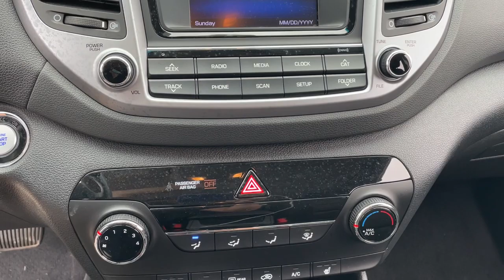2016 Hyundai Tucson Downers Grove, Elmhurst, Naperville, Schaumburg, Lislie, IL H22946XA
Caribbean Blue Used 2016 Hyundai Tucson available in Downers Grove, Illinois at Pugi Hyundai Mazda VW. Servicing the Elmhurst, Naperville, Schaumburg, Lislie, IL area.

2020 W. Ogden Ave

Priced below KBB Fair Purchase Price!CARFAX One-Owner. Clean CARFAX.Caribbean Blue 2016 Hyundai Tucson Sport24/28 City/Highway MPG 24/28 City/Highway MPGOne Owner Accident Free Carfax Report, Tucson Sport, AWD.Awards:* 2016 KBB.com 10 Best All-Wheel Drive Vehicles Under $25,000 * 2016 KBB.com Best Buy Awards Finalist * 2016 KBB.com 10 Best SUVs Under $25,000 * 2016 KBB.com 5-Year Cost to Own AwardsSport7-Speed Automatic 1.6L I4 DGI Turbocharged DOHC 16V ULEV II 175hp AWD